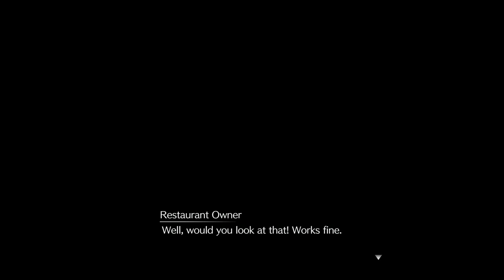Final Fantasy VII Remake Intergrade - Full Game Walkthrough No Commentary [Part 15] [PS5 Gameplay]